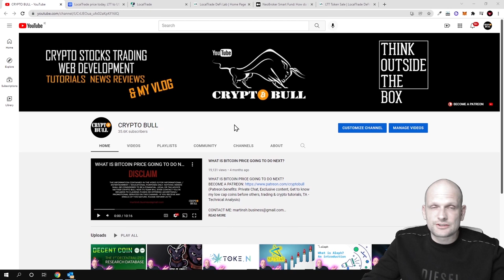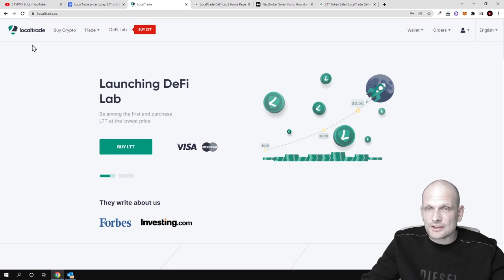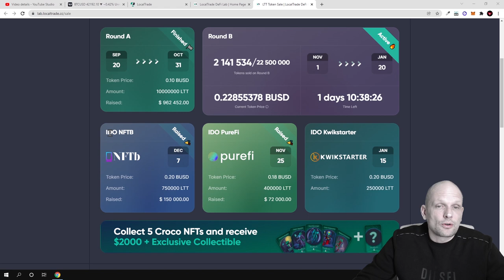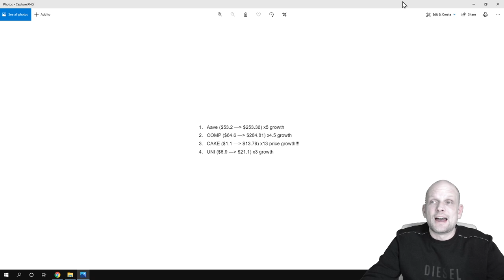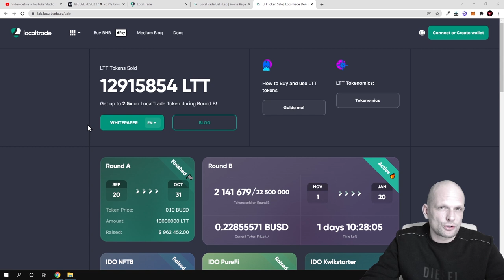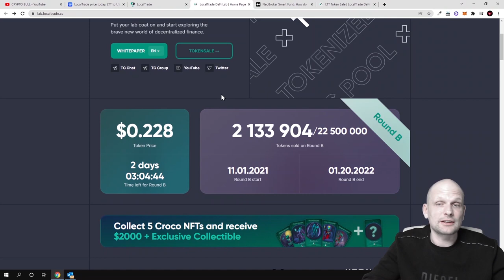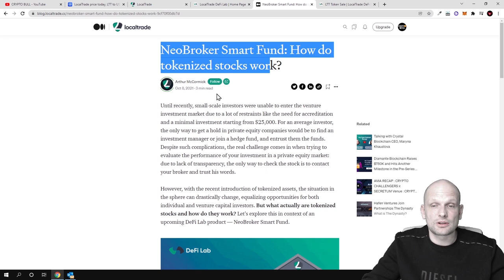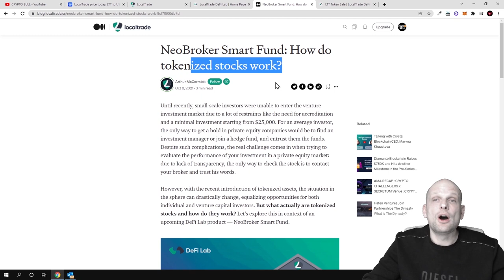Why will LTT do 3x this year? Making profit on LocalTrade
LTT Token Listing On PancakeSwap NeoBroker Smart Fund, LocalTrade's First DeFi launch!?!
An overview of the LocalTrade exchange token. Benefits, profits, opportunities for holders - all about the LTT token. The successful tokesale of the exchange token is coming to an end, and investors are waiting for the launch of trading with LTT on DEX. So what have the developers prepared for the LocalTrade token's growing price and demand? Let's find out LTT functionality and rewards for holders.

In this video:
Why demand for the LocalTrade token (LTT) is growing after the presale;
Token functionality;
LTT Tokenomics;
Rewards system for token holders;
LTT burning and buyback;
Passive income and active trading with LTT;
A detailed overview of the LocalTrade token.

With an elaborate system of rewards, burning and buyback, the developers guarantee the long-term interest in the LocalTrade token (LTT). The functionality of the token on the exchange, combined with experienced strategic management, should guarantee an increase in demand for the LocalTrade token. The success at the pre-sale stage of the LTT shows the company's plans to create favorable conditions for the community. During round B of LTT tokensale - each token sold increased the price of the next one.

Why should LocalTrade token increase in price after listing?
- We figured it out in the video review.

The LocalTrade Token (LTT) is a BEP-20 standard token minted on the Binance Smart Chain. LTT token combines utility and governance functionality, powering up the whole LocalTrade ecosystem.